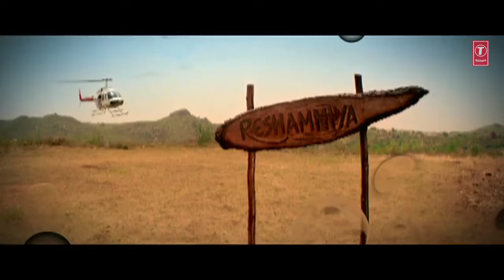I Love You Sayyoni - Remix (From _Aap Kaa Surroor